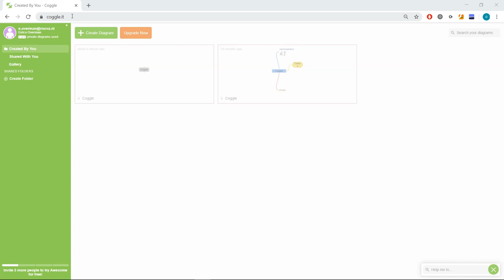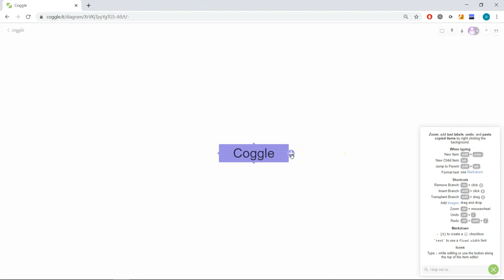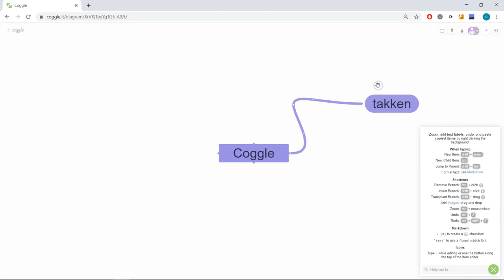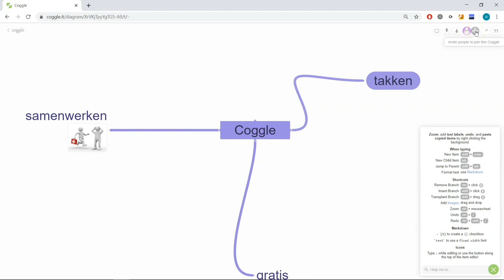Edutool 🎥 📹 | Coggle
Coggle is een web based tool waarmee je mindmaps kan maken. Als docent kan je een bord aanmaken en studenten uitnodigen zodat ze samen kunnen werken aan één mindmap.

Een mindmap zou je kunnen gebruiken als warming-up in de les bij de introductie van een nieuw onderwerp. Met een gratis account bij Coggle heb je de mogelijkheid om drie keer een mindmap aan te maken..

Nadat je hebt ingelogd, kan je aan de slag met een eigen mindmap. Deze kan je maken door in het lege veld te klikken op het plusje. Vervolgens heb je de mogelijkheid om tekst in te voeren of andere media zoals foto’s toe te voegen. Wanneer de mindmap klaar is, kan er worden gewisseld naar een presentatiemodus.

❗️AVG-Proof.
De educatieve tool is gratis om te gebruiken, maar er moet wel verplicht een account worden aangemaakt. Om dat te kunnen doen laat je persoonsgegevens achter zoals een e-mailadres. Wil je geen account aanmaken? Dan kan je ook inloggen met een bestaand Google-account of Microsoft-account. Studenten of collega’s kunnen samenwerken wanneer de organisator een uitnodiging verstuurt via de mail. Daarvoor is het noodzakelijk om het e-mailadres van de genodigde in te voeren. Gebruikers van eenzelfde bord kunnen elkaars namen en e-mailadressen zien. Raadpleeg eerst de richtlijnen van je eigen onderwijsinstelling voordat je aan de slag gaan met Coggle.

► 00:00 | Intro, wat is het?
► 00:43 | Mindmap maken.
► 03:24 | Mindmap presenteren